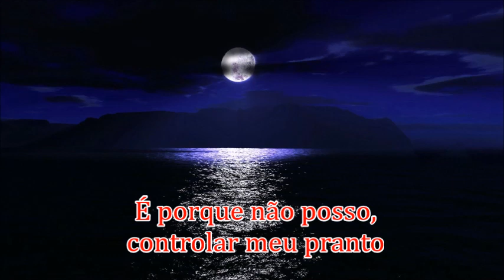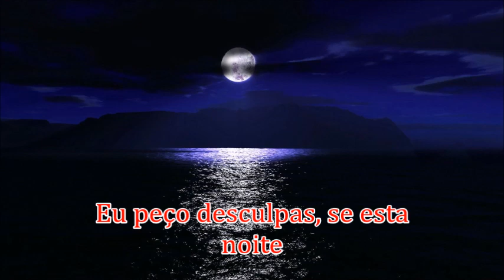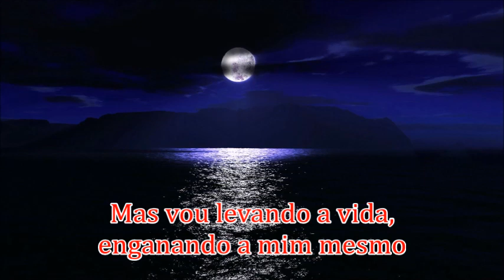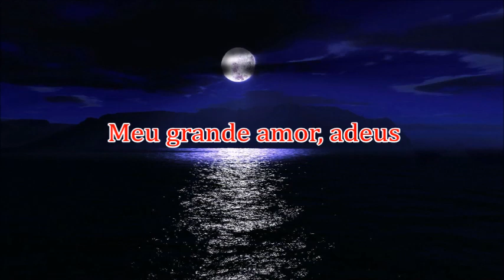MEU CAMINHO - Milionário e José Rico [LP 1985]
E definitivamente para sempre adeus...
Modão do volume 15.